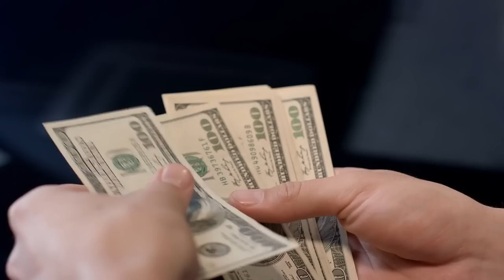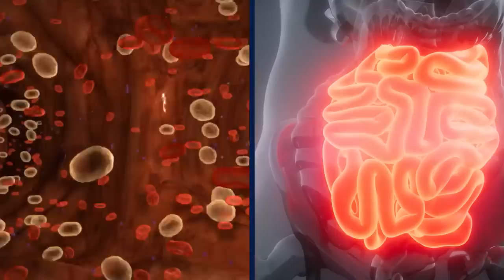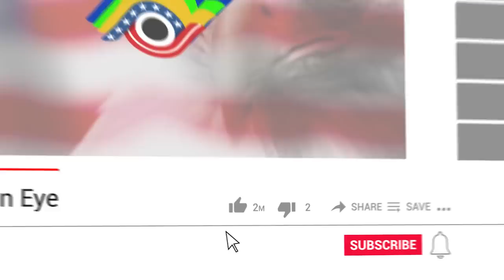The Most DANGEROUS Dangerous Islands!